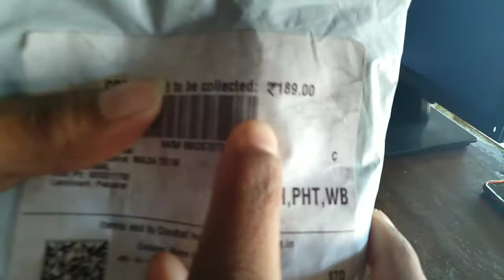taparia tools Unboxing